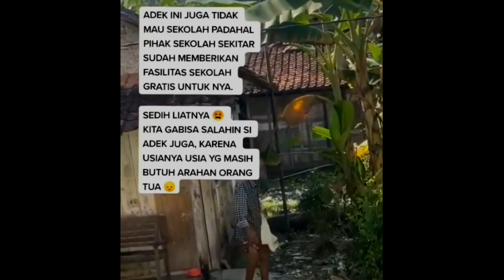viral bocah nyuruh kakek Mengemis grobogan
viral bocah nyuruh kakek Mengemis

Diketahui bahwa anak tersebut tidak bersekolah. Ia menolak bersekolah padahal sebelumnya telah ditawari sekolah gratis.
Dalam keterangan di video, sang remaja putro ini menyuruh kakeknya mengemis demi dapatkan uang jajan.